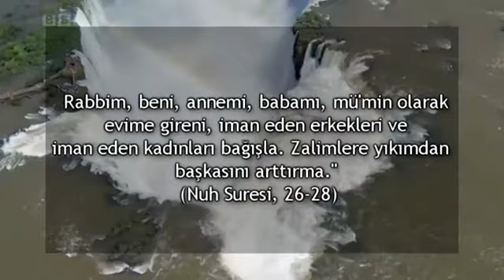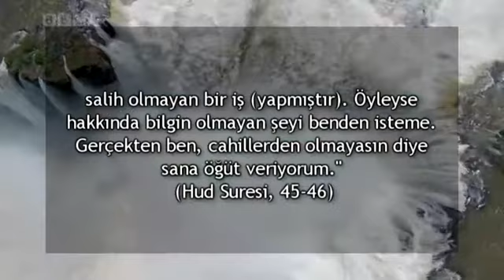Hazreti Huh (As)'ın Dualar